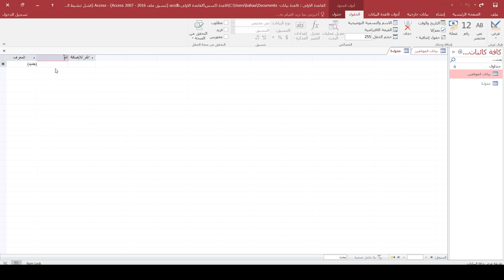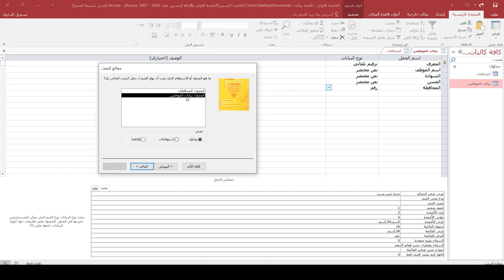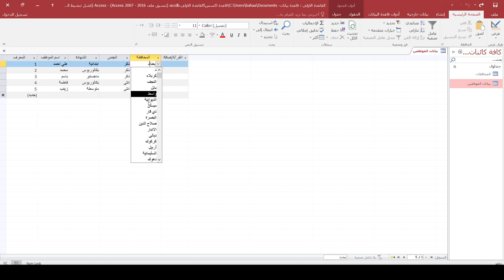دورة برنامج اكسس | المحاضرة 6 | القوائم المنسدلة - الجزء الثاني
طريقة الانضمام لمنصة عالم بهاء الاحترافي التعليمية